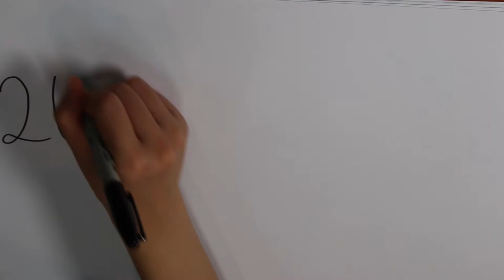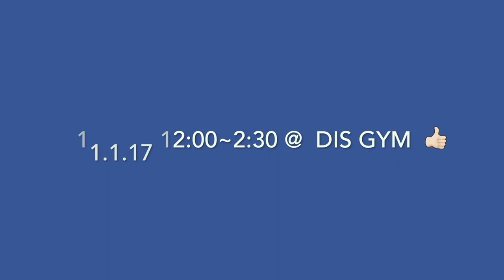2017 DIS Science & STEM Fair Promo Video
We cordially invite you to come get all scienced out on November 1st. Watch this informative video for more details.